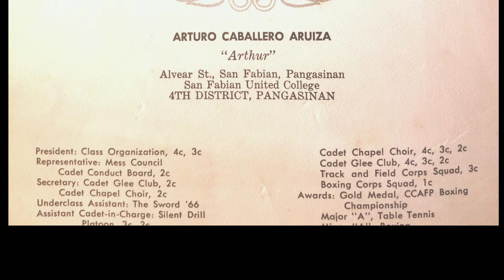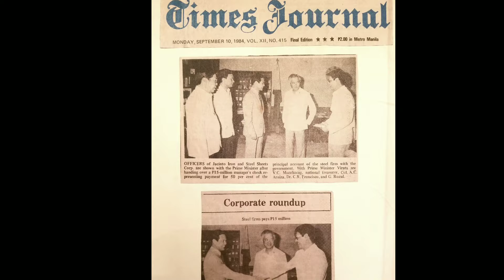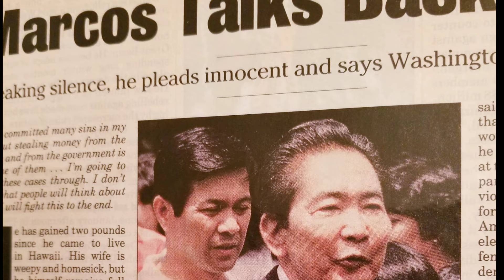Colonel Arturo Aruiza's memoir